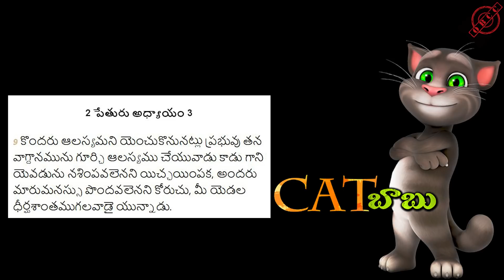youtube video #-_i9_YTHuZA